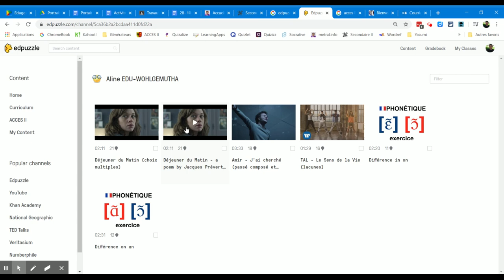07 - trouver une vidéo faite par un-e collègue